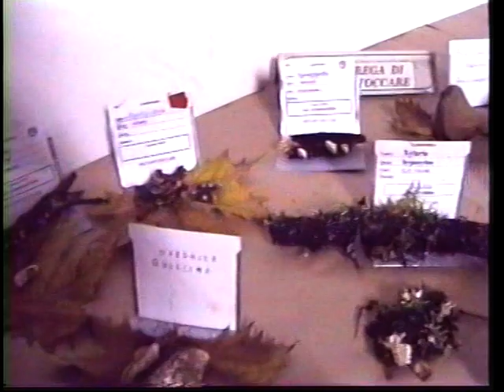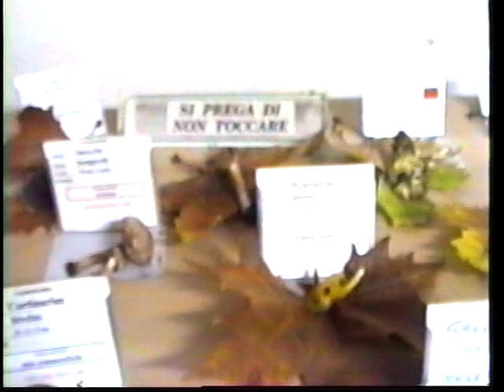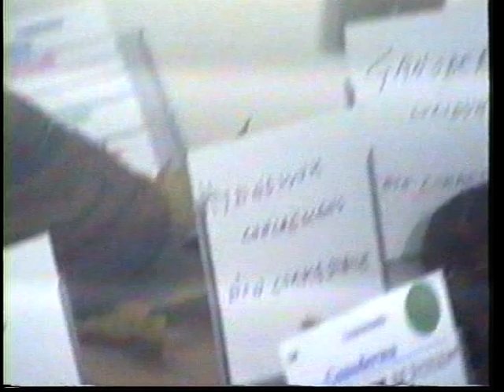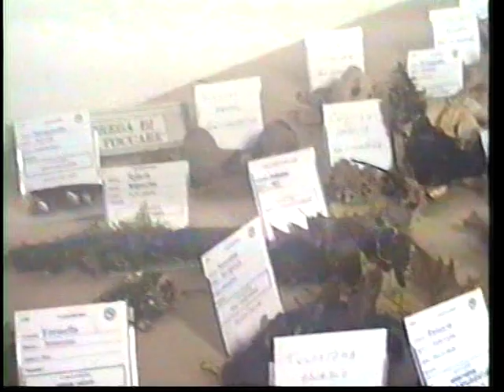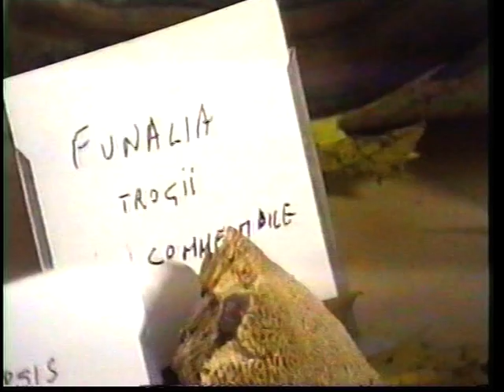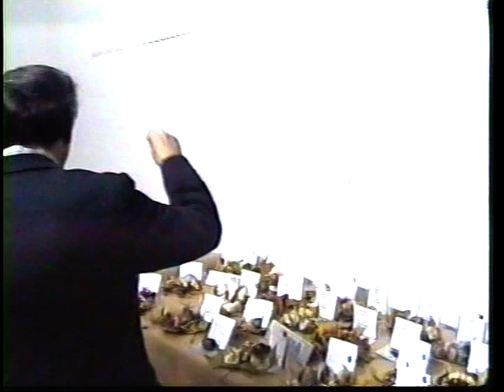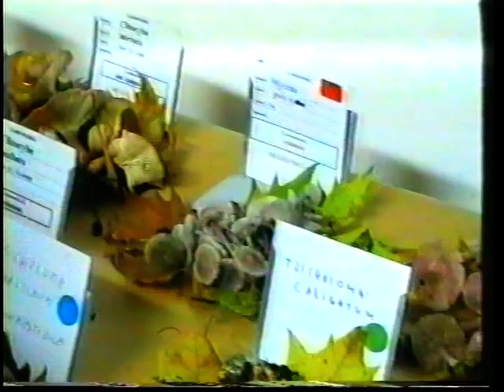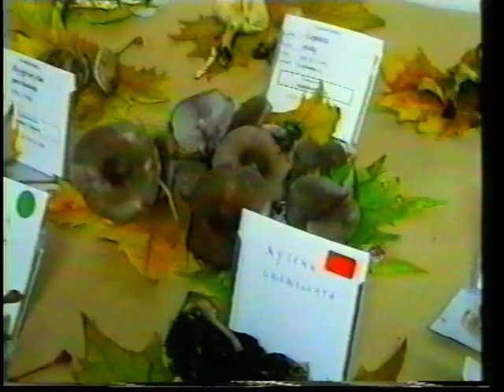Mostra micologica al Fossatello di orvieto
Una mostra ricca di tante specie di funghi, ma soprattutto interessante per la guida del signore che l'ha organizzata, un  micologo  con ampie conoscenze del regno dei funghi, che con le sue spiegazioni, rende la visita a questa esposizione interessante nonchè  affascinante e non solo per aiutare a conoscerne meglio il prodotto , ma soprattutto per evidenziare quanto i funghi sono necessari al mantenimento della natura ed ai quali si deve rispetto ed attenzione.